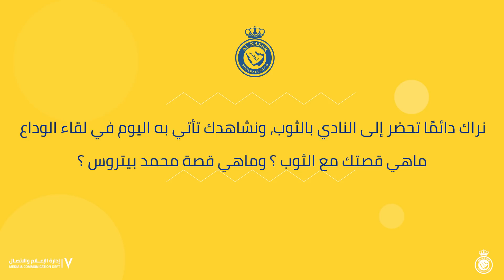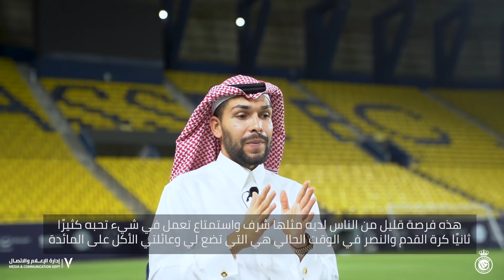حديـــث الــوداع 🎙️ النجم البرازيلي الخلـوق في لقــاء مطــوّل 📺 بيتروس ضيف حساب النصر 💛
إدارة الإعلام والاتصال بنادي النصر السعودي Media Center - Al Nassr Saudi Club